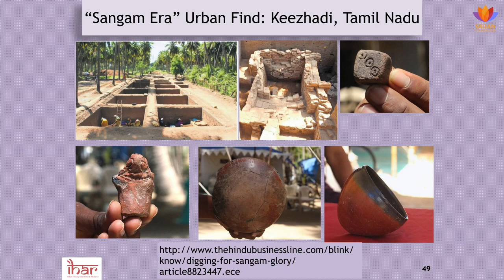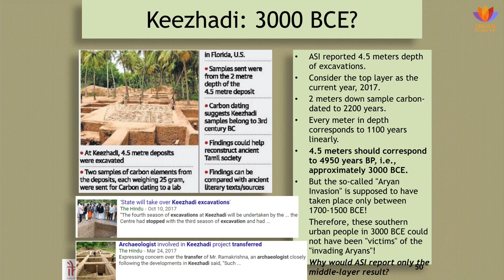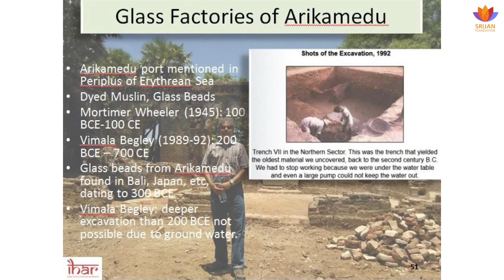Keezhadi & Arikamedu Excavations Indicate Southern Indian Civilization Older Than 500 BCE |Raj Vedam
Sri. Raj Vedam's two Main Srijan Talks: -

What if the history of India that we learn in our textbooks tells only part of the story, and worse, tells the story incorrectly? What if there are significant periods missing in the narration on Indian history that is not being told today? In this talk, Raj Vedam critiques present-day narratives, examines the evidence from a variety of scientific disciplines, and presents a unique, strong and compelling case for an untold prehistory of India.

About The Speaker :
Dr. Raj Vedam, MSEE, PhDEE, works at the confluence of applied mathematics, engineering, algorithms, and computer science. Using tools of Archeo-Genetics, archeo- astronomy and archaeology, and evidence of knowledge transfers from ancient India, the speaker has put forward a strong thesis with verifiable facts, on the antiquity of the Indian Civilisation, and the many discoveries made my the ancients. Dr. Raj Vedam is a co-founder of the think-tank, Indian History Awareness and Research, and resides in Houston, Texas.